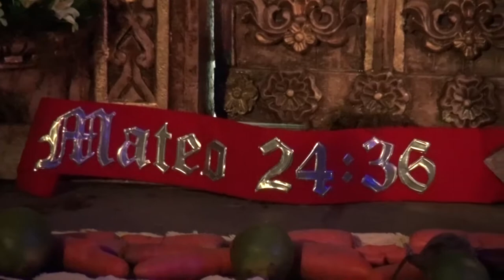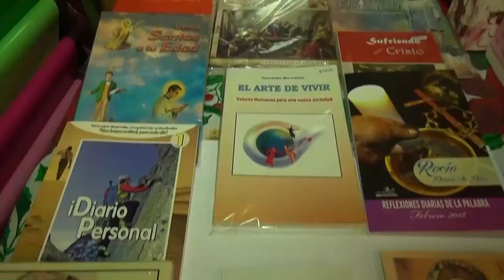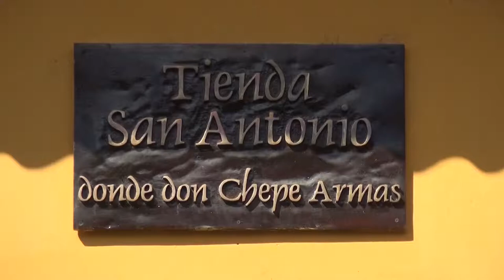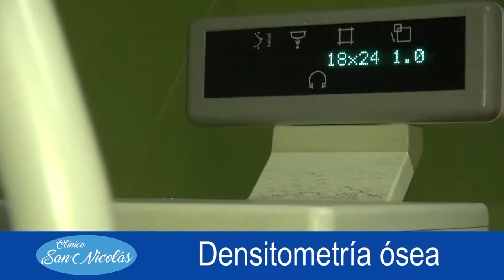DIOS ES AMOR 2 SEGMENTO PROGRAMA 4